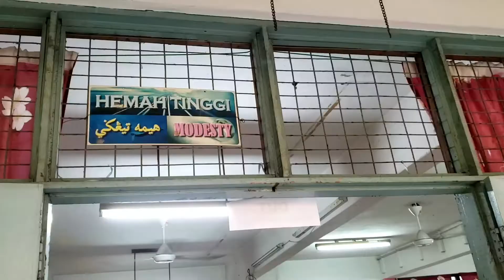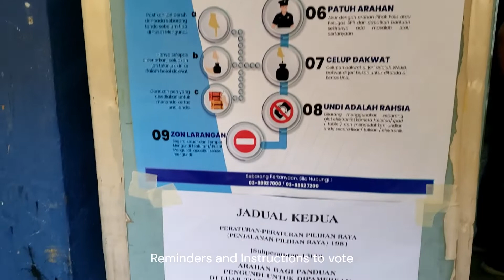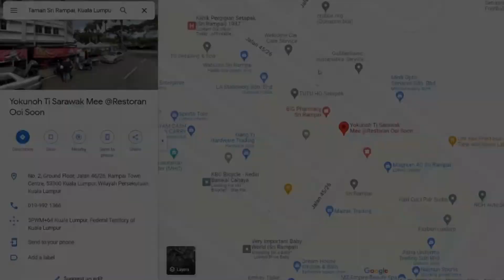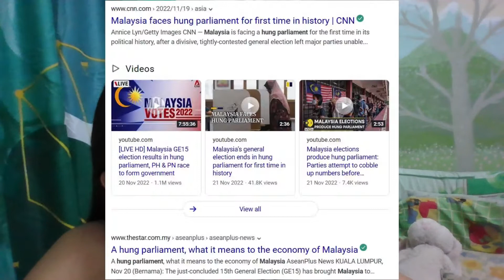What mere Peasants like myself did on Malaysia 15th General Election.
On 19th November 2022, marks another day in Malaysian history where peasants like myself are out to exercise our democratic rights to elect a capable leaders. With the new policy allowing people on the age of 18 to vote, there is a shift in the political climate. This video documents my journey on that day, and what I did after (which involves eating) while waiting.

This video takes me 7 hours to compile, narrate and add some text. Overall it took me the span of a few days while waiting for the election results on the appointment of our 10th Prime Minister.